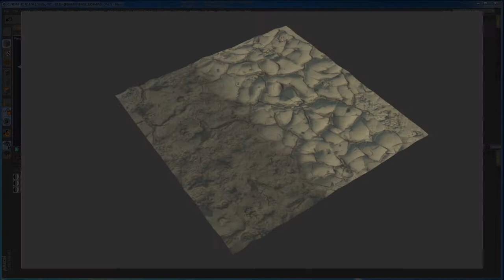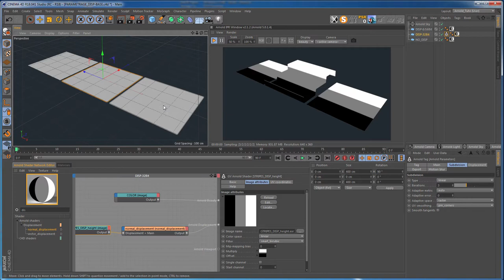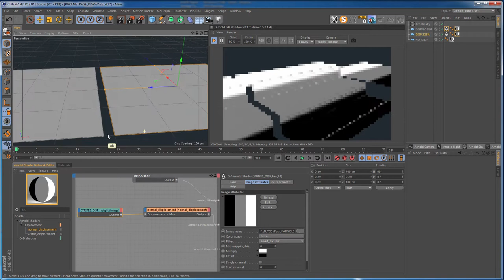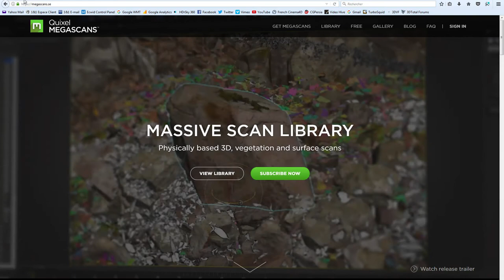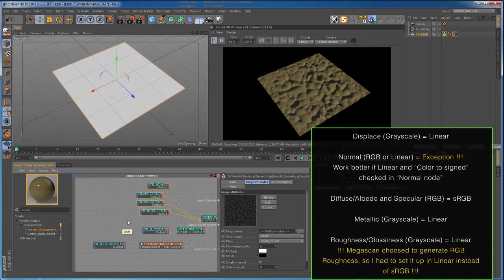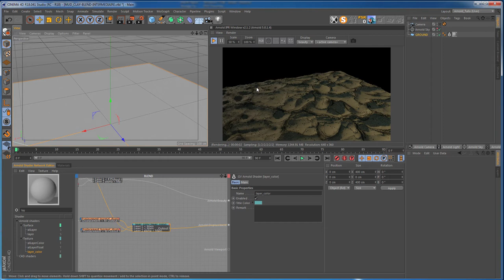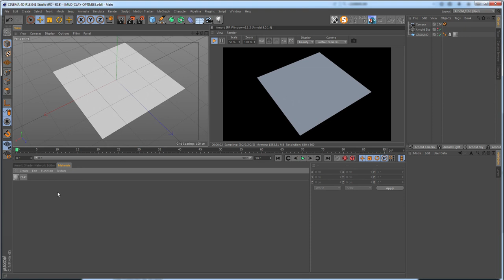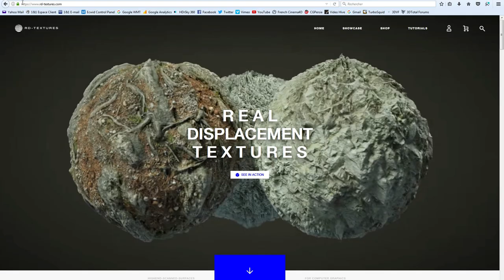C4DtoA Tutorial : Dealing with Arnold Displacement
This tutorial will show you how to set up good parameters in Arnold for Cinema 4D, to generate beautiful Displace and complex transitions between several materials.

Detail :
-Parameter the Displace
-Create a Material with Displace
-Choose your Gamma interpretation among your textures
-Blend two Materials with Displace
-Optimize your Displace depending on your Camera position
-Example of a complex scene